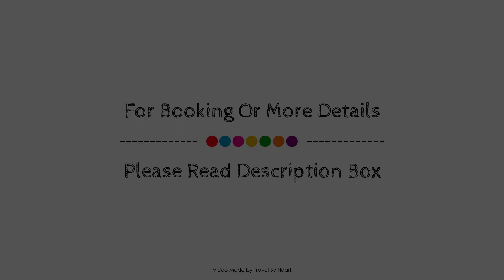One Culiacan Forum, Mexico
About Property:
One Culiacan Forum is conveniently located in the popular Culiacan area. The hotel has everything you need for a comfortable stay. Service-minded staff will welcome and guide you at the One Culiacan Forum. Air conditioning, wake-up service, desk, telephone, television LCD/plasma screen can be found in selected guestrooms. The hotel offers various recreational opportunities. A welcoming atmosphere and excellent service are what you can expect during your stay at One Culiacan Forum.
Searching For
1. One Culiacan Forum
2. One Culiacan Forum Virtual Tour
3. One Culiacan Forum Rooms
4. One Culiacan Forum Amenities
5. One Culiacan Forum Videos
6. One Culiacan Forum Offers
7. One Culiacan Forum Deals
Audio Credit:
Track Title: Blank Slate
Artist: VYEN